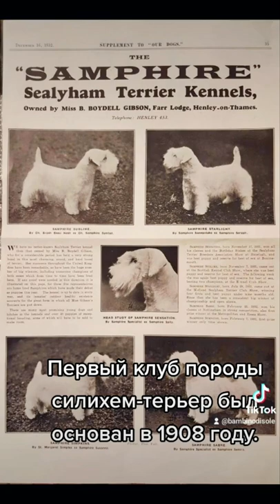О истории породы силихем терьер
В рассказе от заводчика питомника "Bambino Di Sole" (Краснодар)